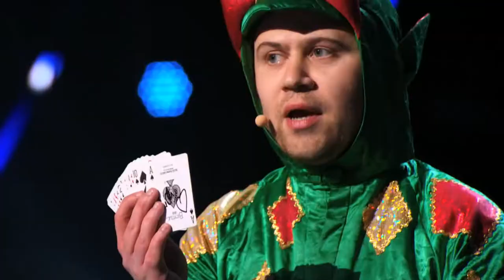Piff the Magic Dragon: Comedic Magician Kisses Heidi Klum - America's Got Talent 2015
Heidi Klum helps a comedic magician and his dog, Mr. Piffles during their act. Watch him steal a kiss from Heidi Klum and get the Golden Buzzer from Neil Patrick Harris, earning a spot at Radio City Music Hall!

You will be astonished to see the wonderful act.